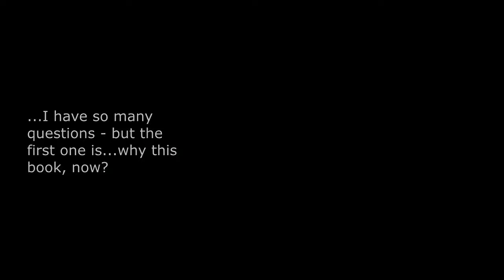Unintentional ASMR Ibram Kendi Soft Spoken Interview Excerpts How To Be An Antiracist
Interview excerpts from 2019 of author Ibram Kendi, who discusses his book, "How To Be An Antiracist."  He argues that people in America need to be "antiracist" rather than simply thinking of themselves as "not racist," and explains the distinction.  He also says that Black people can be racist, and that he himself has been racist in the past.